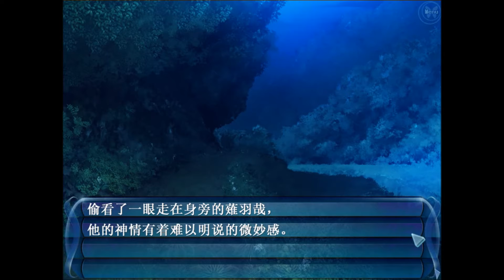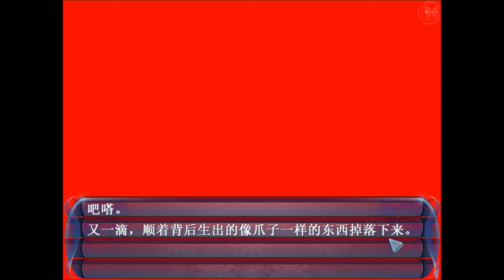【薙羽哉线】《晨曦时、梦见兮》 003 诡异的男人与死灵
【乙女向恋爱游戏】《晨曦时、梦见兮》
先攻略官配的男主：八重垣薙羽哉
@本期新登场人物：太夫

《晨曦时、梦见兮（あさき、ゆめみし）》
是日本2008年发售的一款乙女向日本古典妖怪恋爱AVG游戏。

【游戏剧情】
本作女主角是一位十七岁的退魔师少女
（官方名伊织沙耶，可变更）。

父母双亡的伊织沙耶被退魔家族伊织家收养，
长大后的沙耶因为不想依靠没有血缘关系的家族而独自生活，
以退魔为生。擅长使用符咒。
在暑假时，为了高额的薪金，
而前往了遥远偏僻的人妖共存的村落——伊那砂乡。
伊那砂乡是一个结界所包围的乡镇，民风淳朴，人妖共同生活。
但奇怪的事越来越多……

游戏可攻略角色：
-八重垣薙羽哉（声优：小野大辅）
-祇王（声优：代永翼）
-伊织愁一郎（声优：竹本英史）
-利光高虎（声优：谷山纪章）
-东云霖（声优：小西克幸）
-鬼灯（声优：斋贺弥月）
-壹人 （声优：细谷佳正）